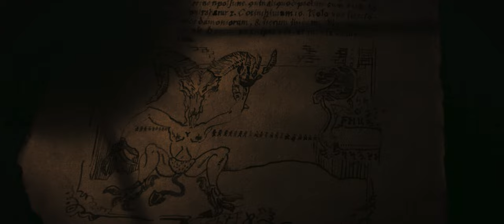KONTRAKT (2021) - Official Trailer [4K]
Trailer for an upcoming movie "Kontrakt".

It is the winter of 1837. The fates of two men become intertwined by their affection for the same woman. One of them, Alexander, is a poet. The other is a French Baron named George d'Anthes. The choices they make are complicated by the appearance of a sinister and mysterious stranger.  "We are wandering in a maze where the only exit has been bricked up" - in a dark court corridor a silent whisper can be heard. Trapped in court intrigues, the men are forced into a duel of honor. "The Contract" is a tale of love, evanescence, and evil, which does its utmost to entrap human souls.